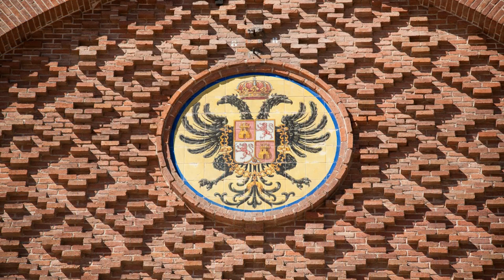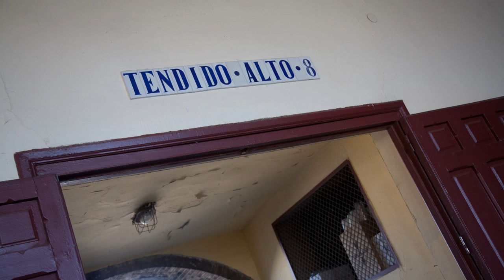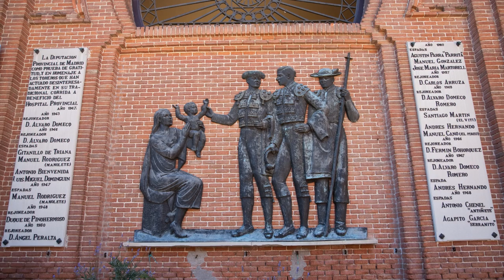Plaza de Toros Madrid Las Ventas tour [photos] bullfighting arena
Photos of the bullfighting arena Plaza de Toros in Madrid, Spain (Las Ventas). // Foto's van de rondleiding in de Plaza de Toros in Madrid, Spain (Las Ventas).